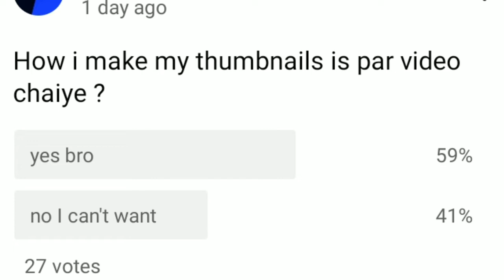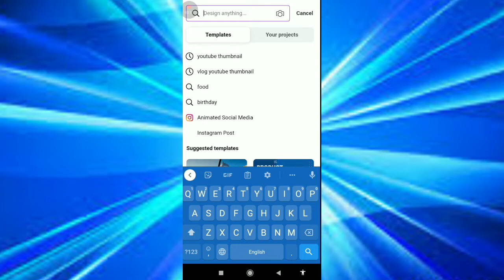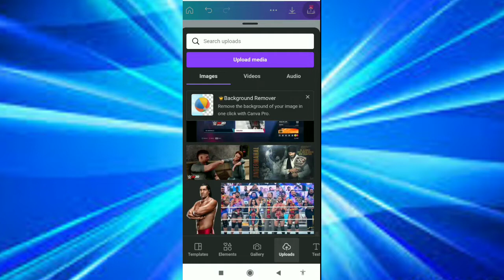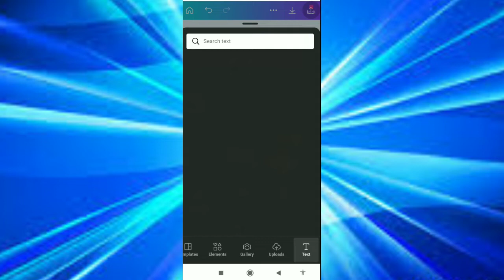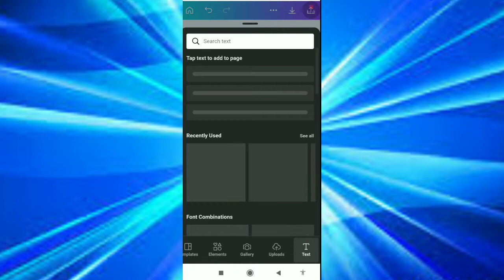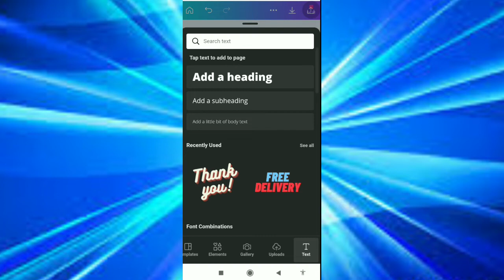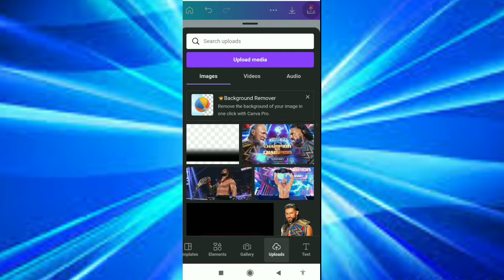HOW I MAKE MY THUMBNAILS | QUIT GAMING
MY VIDEOS ☝️

HI GUYS ASSALAMUALAIKUM MY NAME IS MOOSA I AM 13 YEARS OLD MY HOBBY IS TO PLAYING GAMES AND THIS IS MY FIRST PS4 GAMES YOUTUBE CHANNEL I AM PLAYING MANY GAMES BUT MOST OF TIME I AM PLAYING WWE GAMES 2K20 AND THIS CHANNEL YOU TAKE MANY GAMES CONTENT LIKE WWE 2K20,GTA5,GRANNY3,PUBG ETC HOPE GUYS YOU LIKE MY EFFORT SO PLZZZ SUBSCRIBE MY YOUTUBE CHANNEL AND SHARE WITH YOUR FRIENDS.                   THANK YOU SO MUCH FOR YOUR LOVE AND SUPPORT ❤️